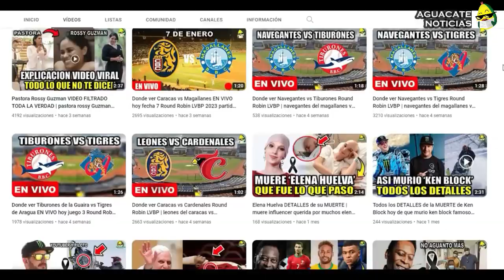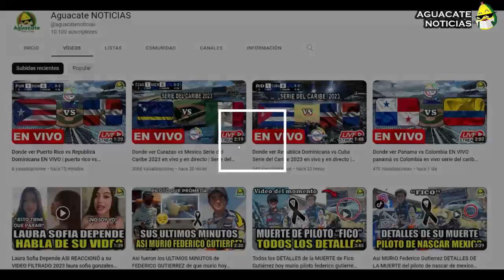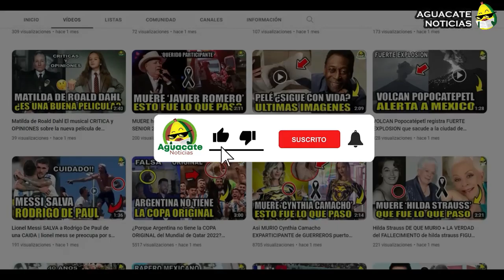Cámaras de Seguridad Captan el Momento Alex El León Paredes exparticipante de calle 7 muere ecuador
Alex El Leon Paredes DE QUE MURIO + LA VERDAD del FALLECIMIENTO de ex integrante de calle 7 paredes

Cámaras de seguridad captan el momento donde le quitan la vida a un entrenador Alex el león paredes. Tristemente, sucedió hoy 17 de abril en el ecuador.

IGNORAR ---
murió álex paredes hoy lunes 17 de abril 2023 - hoy será su velorio y su funeral mañana - murió álex el león paredes hoy 2023 - como murió - le quitan la vida a álex paredes - video del momento - abaten a álex paredes - quién es álex paredes - porqué le quitaron la vida - último mensaje - detalles - que pasó - detalles de la muerte - muere participante de calle 7 - murió ecuatoriano álex paredes - el participante álex paredes - descansa en paz - de que murió álex paredes le quitaron la vida en un gimnasio en milagro - provincia de guayas - fue participante - concursante - participante - entrenador - reality show calle 7 - futbolista - ecuador - guayaquil - instagram - youtuber - redes sociales - tiktok - facebook - vídeos - murió el león paredes - murió álex paredes - murió león paredes - murió integrante de calle 7 - que le pasó a álex paredes - de que murio álex paredes - como fallecio ales parede - donde fallece alexparedes - cuando muere alex_paredes - por que murió áles paredes - que fue lo que paso realmente ale parede - que le paso ultimo adios funeral triste despedida ultimo mensaje ha muerto carta fallecimiento muerte